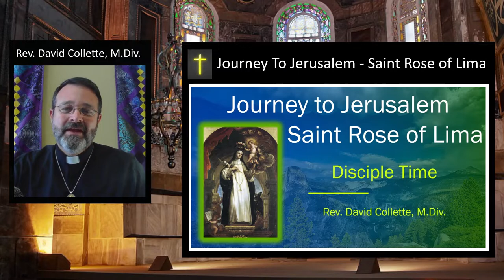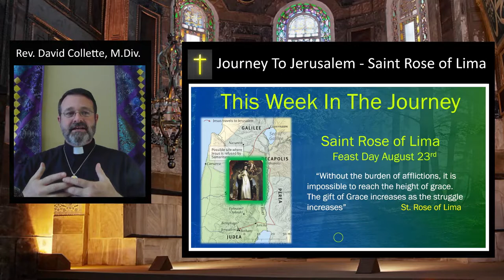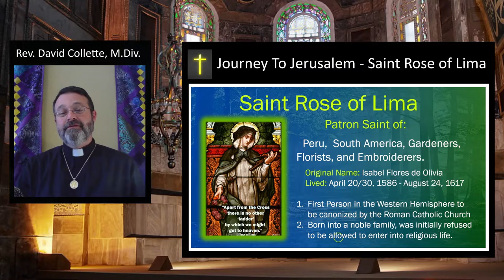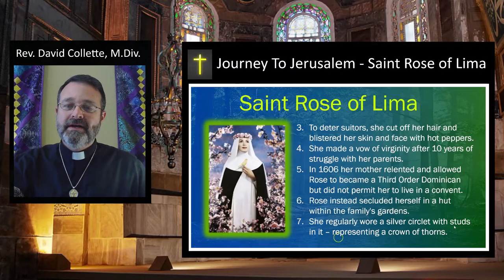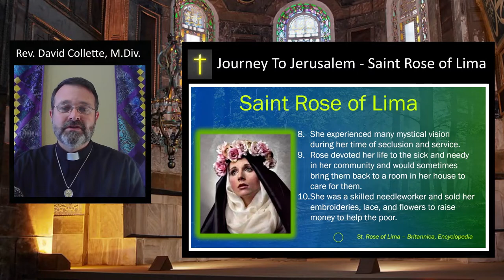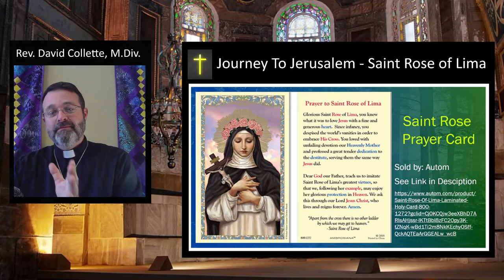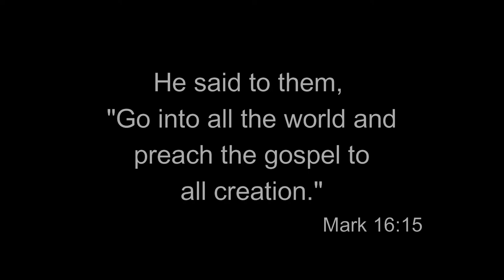Disciple Time Journey To Jerusalem Saint Rose of Lima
We’ve all heard that expression, “The struggle is real”, but perhaps what we need to hear more is that “The gift of Grace increases as the struggle increases.” Those are the beautiful words of Saint Rose of Lima.  Join Deacon David today as he looks at the many ways this wonderful Saint can intercede on our behalf.

Acknowledgements:

A very special thanks to VOCES8 for permission and license to use their arrangement and performance of The Deer’s Cry in the Disciple Time Intro and Outro Title Sequences. You can enjoy more of their inspiring music

To buy the Prayer Card of Saint Rose of Lima use this Link to Autom

Special thanks to Dr. Kemp for giving me permission to use and teach from his wonderful notes on the Book of Jeremiah.